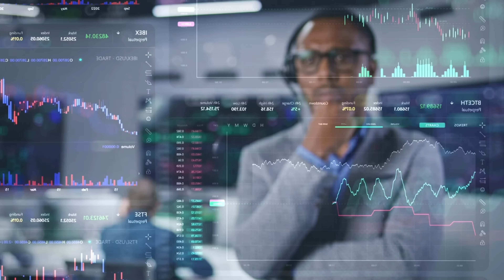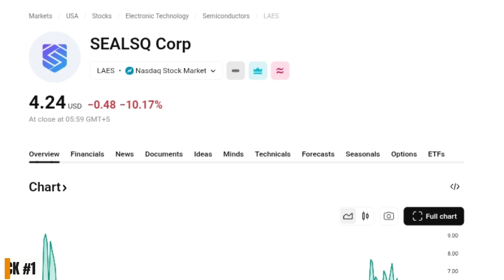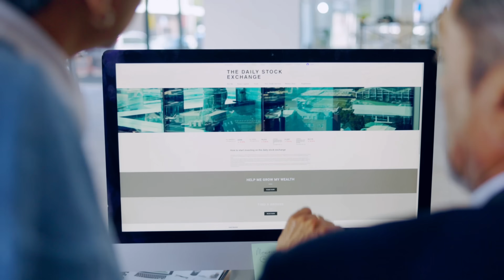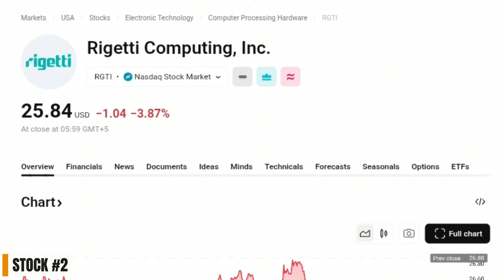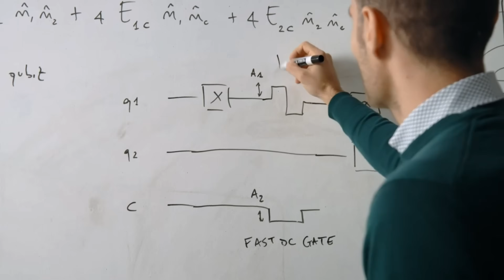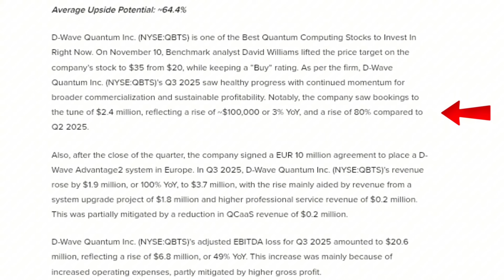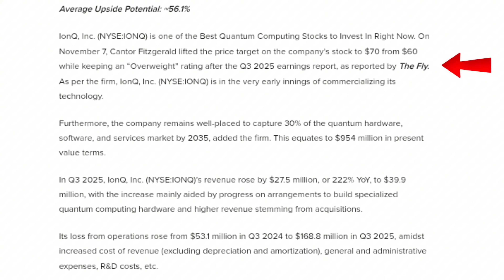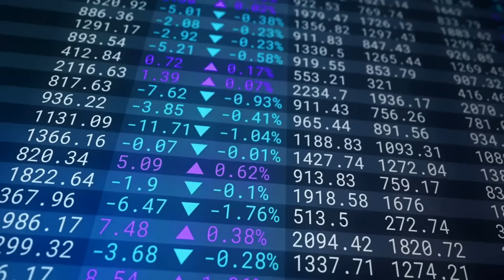Get in Early‼️ My Top 4 Quantum Stocks to Watch for 2026 with Huge Potential 🚀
Get in early as the quantum computing revolution continues to accelerate and gain global attention. In this video, I break down four of the best quantum stocks to watch heading into 2026, focusing on early-stage companies that are positioning themselves at the intersection of quantum technology, advanced computing, and next-generation cybersecurity. In this video, I cover what each company does, why analysts and institutions are paying attention, how recent developments could impact future growth, and why these stocks are being closely watched as potential long-term technology plays.